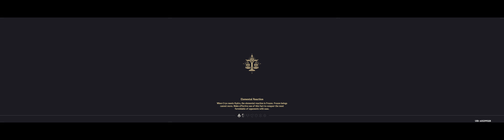season 4.6 character farming and dead by windtrace but no windtrace cause i forget too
nvidia surround or eyefinity (recommended)
TimeStamps
00:00 (2160p Check)
02:30 Sprol abuss
14:30 Character farm
01:03:20 Ending Outro
Notes addtional
1. You have too learn too mod. cause 1080p is the true life
1.1 Someone might hijack your robot. have fun with that
tags